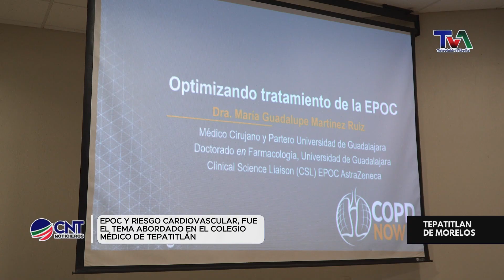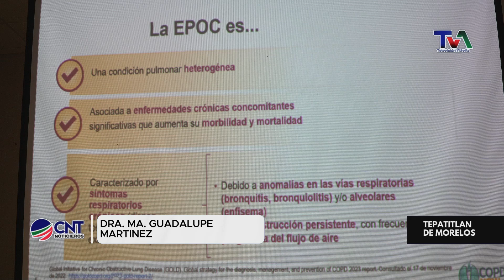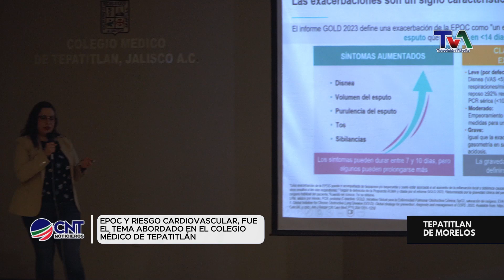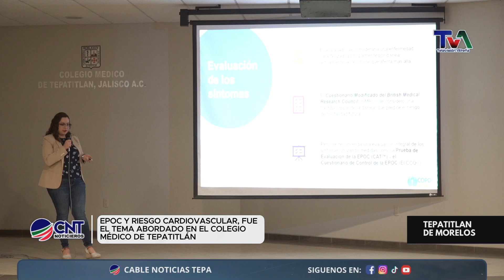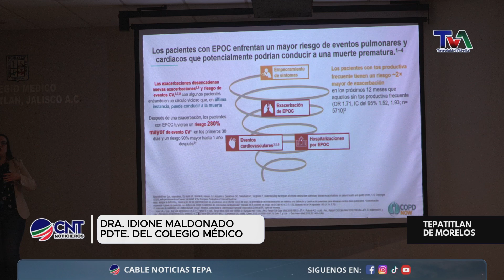COLEGIO MEDICO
En el colegio médico nos comparten una sección nuevamente crucial para la comunidad.